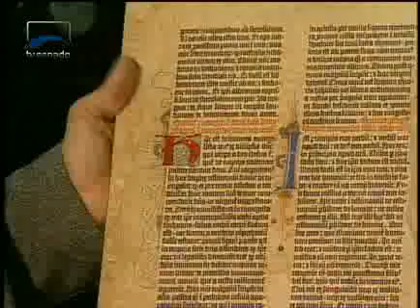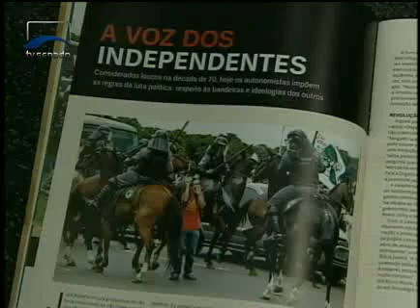Parlamento Brasil - Parlamento Brasil 71 - Bloco 1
As parcerias para combater o crack no Rio Grande do Sul e, em Santa Catarina, a compra de carro para quem tem deficiência física. Confira ainda o que são os movimentos autonomistas e a preservação cultural por meio dos esportes.